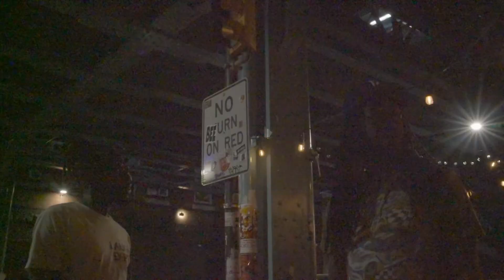Hustle Mean Hard Work